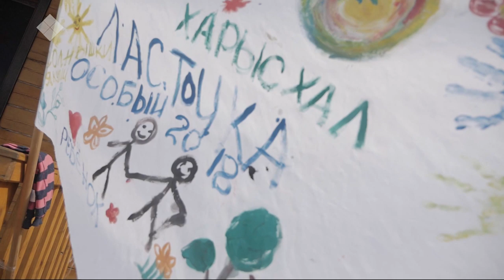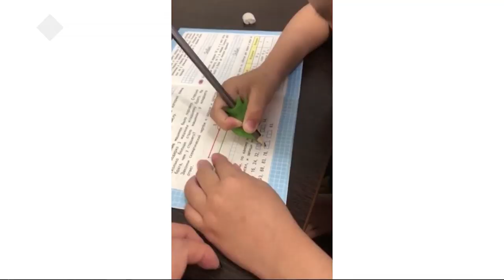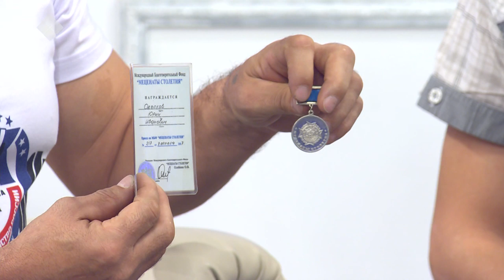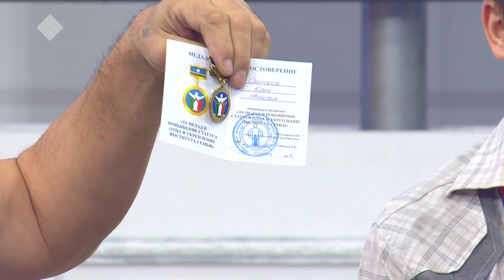«Город женщин»: про особенных детей и их родителей (18.10.19)